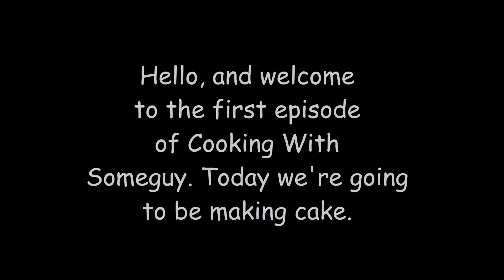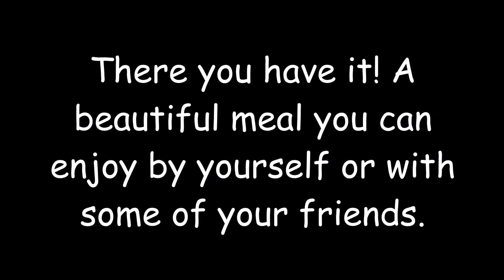Cooking With Someguy